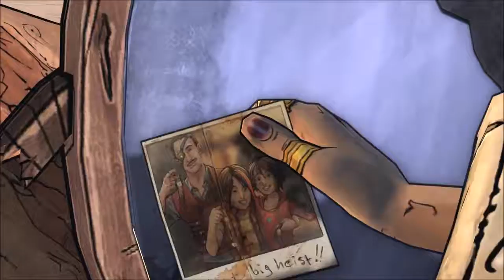Tales From The Borderlands - Episode 2, Part 2